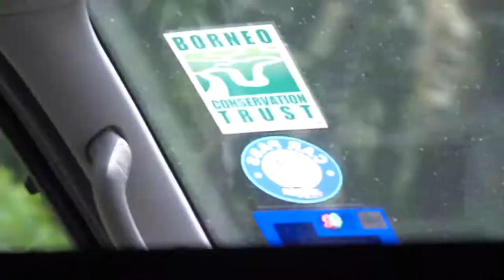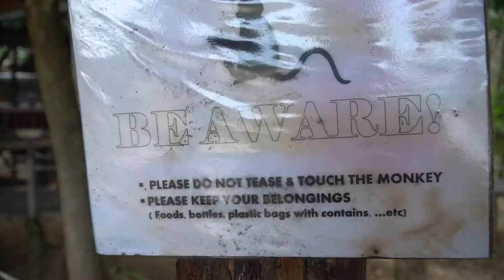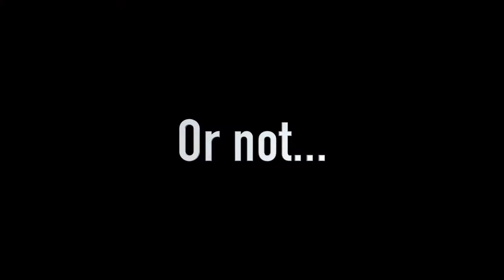Borneo Jungle ADVENTURE: WILD ORANGUTANS 🐒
More than ever, bringing awareness to Borneo and conservation is critical. Borneo is potentially my favourite place I've EVER visited and I've been lucky to spot animals I potentially won't get to see in the wild again due to deforestation destroying the population of the animals seen: orangutans, tarsiers and many others.

I hope this video shows what an incredible place this is.

If you like the video, hit the thumb button.

Thomas Blakemore